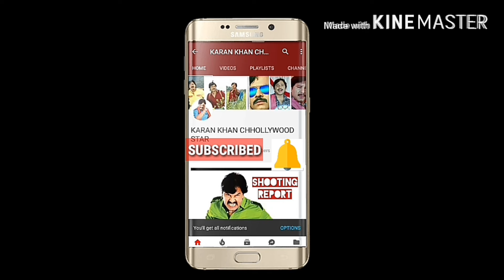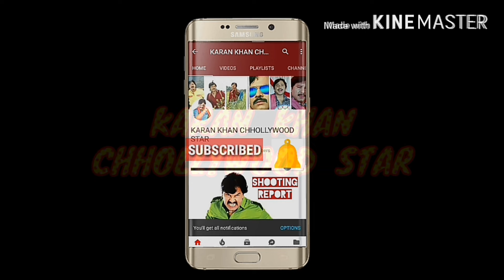Dabang Dehati || दबंग देहाती || superhit chhattisgarhi movie || KARAN KHAN CHHOLLYWOOD STAR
Dabang dehati
Chhattisgarhi movie
Superhit chhattisgarhi movie
STAR cast - karan khan , master raza khan ,priyanka parmar , kashi nayak ,manoj deep , divya yadav,
Ass. Director - karan khan
Music director - Amit pradhan
Director - nizam khan
Movie : DABANG DEHATI Chhattisgarhi
Starcast : Karan khan, Priyanka parmar, aazam khan, meera, raza khan lyrics and music :  amit pradhan
producer: sanjay agrawal (gaya), NIYAZ Khan,
DIRECTOR NIZAM KHAN

               Hi, I am Karan khan ChhattisgarhI film star (actor) and you waching  my official YouTube channel. Karan khan Entertainment

Description

👉All rights to this audio and video are reserved by Karan Khan Entertainment YouTube channel.

हँसा कर लोट पोट कर देने वाला छत्तीसगढ़ी पारिवारिक कॉमेडी शो/ chhattisgarhi comedy show/KARAN KHAN/करन खान
New chhattisgarhi comedy Film, comedy movie, comedy show, inspector hariram

Chhattisgarhi comedy show/inspector hariram (part 6)/छत्तीसगढ़ी कॉमेडी शो/ इंस्पे. हरीराम/KARAN KHAN

STAR cast - karan khan , lakhan markandey kashiram dipak
Script and direction by KARAN KHAN

KARAN KHAN ki filmo ki list

Mor gawai gaon

Jarat he jiya mor

Tor Maya ke mare

Tija ke lugra
 chhattisgarhiya sable Badhiya

 laila tiptop chhaila anguthachhap

bandhana

 bair

Ajab jingi gajab jingi

 kismat ke khel

tola le jahu udhriya

 mohi dare

 dagabaaz

baap badhe na bhaiyya sable badhe rupaiyya

 RADHE ANGUTHACHHAP

 chhattisgarh ke handsome

Mandraji nacha ke bheeshm

Mor bhai number 1

Ticket to chhollywood

Etc.

| |Upcoming Movie

Karan Khan New Movie,Karan Khan Mor Bhai No 1,Karan Khan Mandraji Film Movie Shooting Clip,Dau Mandraji Cg First Biopic Movir Full Hd,Dabangg Daroga Full Movie,Cg New Tv Channel Mongra Tv,Cg New Movie I Love You,I Love You Cg Song,Cg New Film Making I Love You 2 Cg New Film Tura Chaiwala Rap Song,Cg New Movie Jethu Sahu Hamar Family No.1, Prem Amar He Cg Song,Tuqra Chaiwala Rajesh Awashi,Dabang Daroga SongTura Chaywala Song,Le Le Double Pappi Sunil Soni,Gori Tor Gal Ma Dimple He,Munmun Cg Song Tekram Rathia,Aaja Rani Madwa Ma Tola Mai Machahu,Hay Re Mor Baby Doll,Chhattisgarhi Lok Natya Chanda,Kala Parampara,Chhattisgarhi New Film Movie Bhunesh Sahu,Neeraj Shrivastava,Asli Kalakar,Dedh Hosiyar Cg Trailer ,Dedh Hosiyar Prakash Awashthi ,I Love You Song Making,Chandan Deep,Bhai Bahini Song,Jethu Sahu Cg Movie,Rang Rasiya Full Hd Movie Sundrani, Rangobati Anuj Sharma,Rangobati Cg Song,Rangobati Movie Making,Rongobati Shooting,Sorry Love You Trailer, Dekhbe Jhan Mola Maya Ho Jahi Tola, Mola Kaithe Re jaljeera Rani, Mor Bhai No1 Trailer,Mandraji Nacha Ki Bhishm,Trailer,Ticket To Chhollywood Cg Jethu Sahu Film,Ticket To Chholywood Cg New Film Shooting, Appy Raja ,Chhattisgarh Anthem,Rakshbandhan Cg Song 2018,Cg Top 4 Actor Hero Karan Khan Laila Tiptop Chaila AnguthaChap Full Movie,Mahira Khan Bandhan Preet Ke,Prem Ke Bandhna ,Chhattisgarh Ke Handsome Full Movie, Raja Chhattisgariya 2 Movie, Sorry Love You Elsa Ghosh, Mann Quraishi has jhan pagli fas jabe , हँस झन पगली फँस जाबे, Cg Song  I Love You 2 ,Prakash Awashi Cg Movie Dedh Hosiyar Song,
करन खान छोलीवुड सुपरस्टार karan khan chhollywood star chhattisgarhi Film channel
KARAN KHAN CHHOLLYWOOD STAR